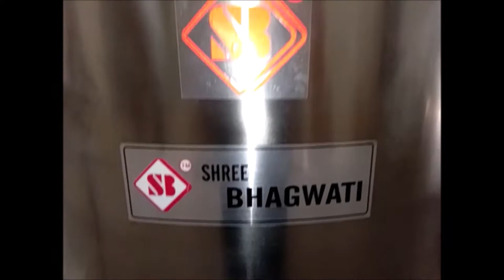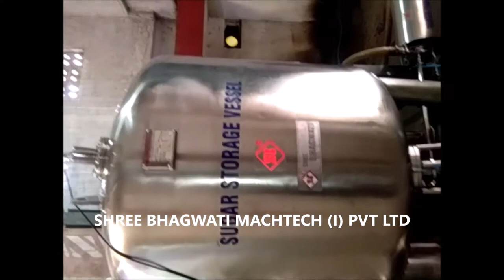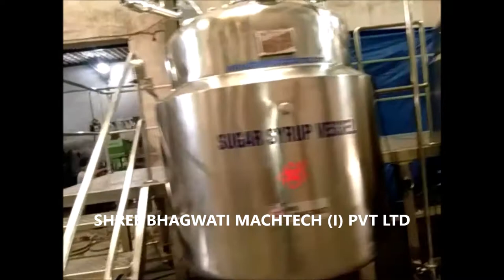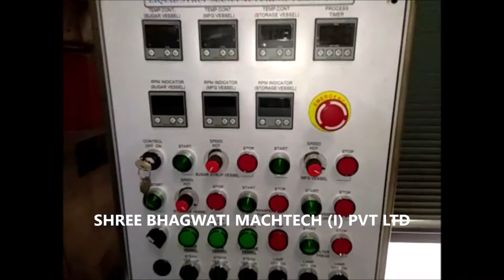Oral Liquid / Syrup / Suspension Liquid Manufacturing Plant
Liquid Oral Syrup Manufacturing Plant, Oral Liquid / Syrup / Suspension Liquid Manufacturing Plant, Automatic Oral Liquid Syrup Manufacturing Plant, Syrup Manufacturing Plant, Oral Liquid / Syrup Manufacturing Plant